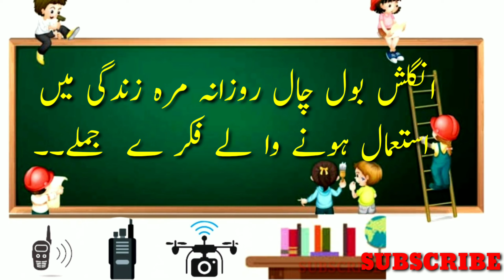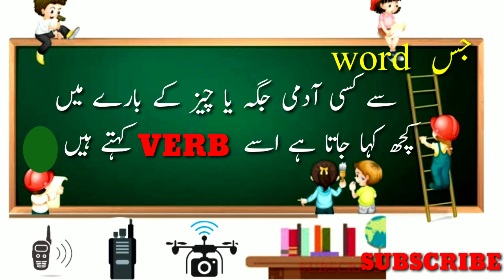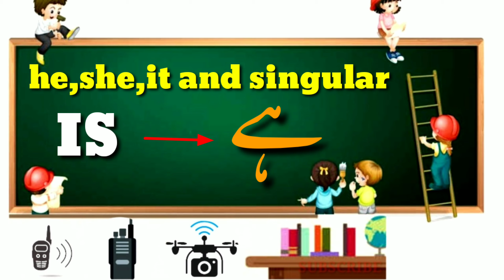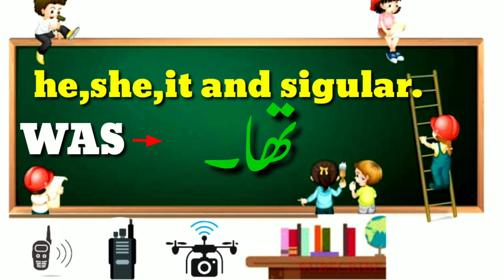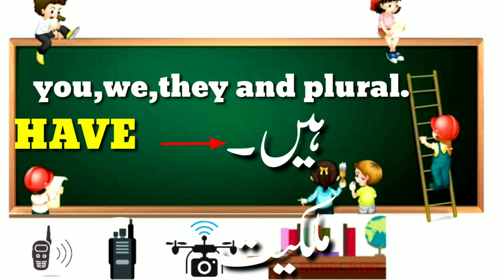DAILY USE ENGLISH SENTANCE BANANA SIKHYE URDU ME/SPEKING PICTURE /CONVERSATION/SPOKEN ENGLISH URDU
*السلام* *علیکم*

 *عزیز* *طلباء*

او انگریزی  بولنا سیکھیں۔۔
روزمرہ زندگی میں بول چال کے لیے استعمال ہونے والے ۔فقرے۔۔جملے۔۔۔

تاکہ آپ کو سلسلے وار
ویڈیو ملتے رہے اور
ہمارا مقصد پورا ہو۔
ہمارا مقصد ہے

فرصت کے اوقات کا صحیح استعمال ہو
اور ہمارے طلباء
اس اوقات میں کچھ سیکھیں

جزکاللہ
 *سبق* *نمبر* *1
*اوپن link👇👇

آؤ انگریزی سیکھیں۔۔بول چال میں استعمال ہونے والے فقرے۔جملے
انگریزی قوائد۔۔
طلباء کے فائدے مند
ویڈیو  اسے طلباء تک پہنچائے۔
 *سبق*  *5*

سبق نمبر۔۔6